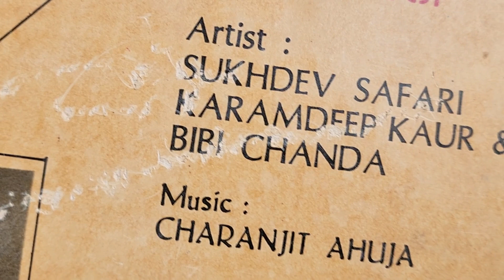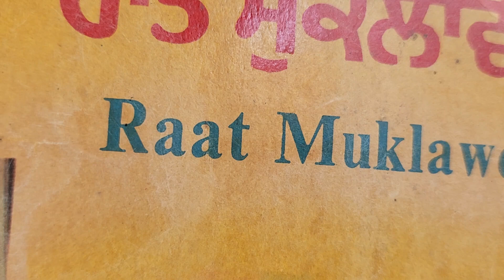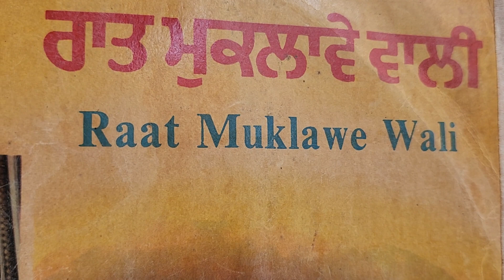ਸੱਜਣਾਂ ਚਲਾਵਾਂ ਫੁੱਲ ਮਾਰਿਆ। ਸੁਖਦੇਵ ਸਫਰੀ ਤੇ ਬੀਬੀ ਚੰਦਾ ਲੇਖਕ ।ਮਲਕੀਤ ਸਿੰਘ ਗਿੱਲ ਸੰਗੀਤ ਚਰਨਜੀਤ ਅਹੂਜਾ। 1985-33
present bhola sidhu
side. B.4.ਕੱਲ੍ਹ ਸਾਡੇ ਸੱਜਣਾਂ ਚਲਾਮਾ ਫੁੱਲ ਮਾਰਿਆ
             ਸੁਖਦੇਵ ਸਫਰੀ ਤੇ ਬੀਬੀ ਚੰਦਾ
        ਲੇਖਕ। ਮਲਕੀਅਤ ਸਿੰਘ ਗਿੱਲ
ਸੰਗੀਤ ਚਰਨਜੀਤ ਅਹੂਜਾ
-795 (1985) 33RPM